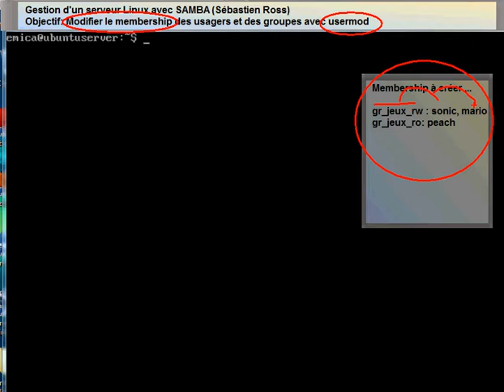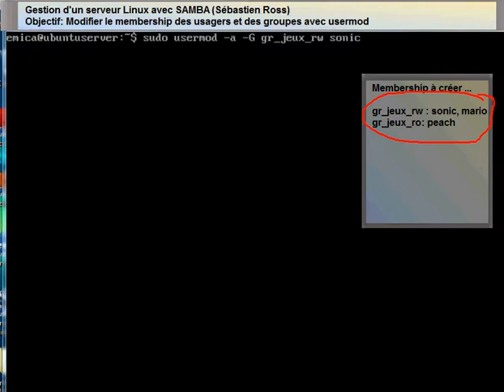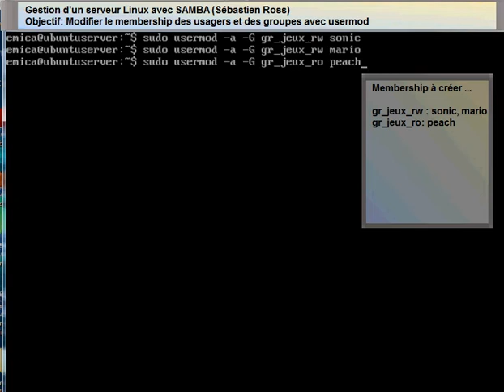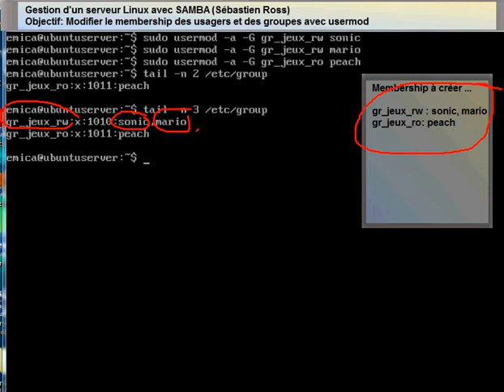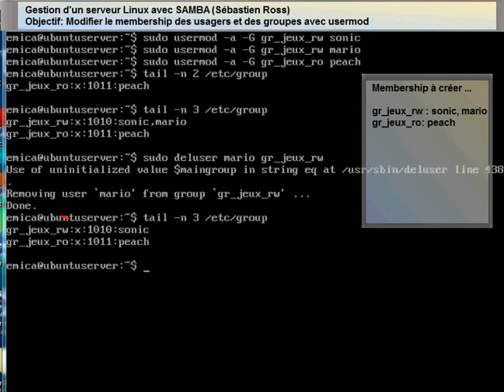Linux_ubuntu_server - Modifier le membership des usagers et des groupes avec usermod.avi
Linux_ubuntu_server - Modifier le membership des usagers et des groupes avec usermod